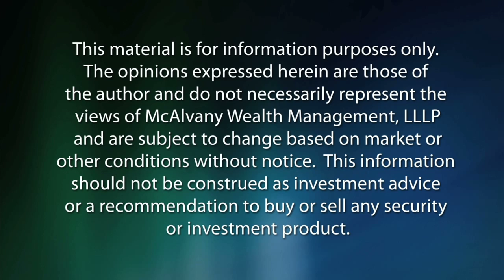Andrew Huszar: Confessions of a Quantitative Easer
David talks with Andrew about:
-The massive ongoing QE is not working
-Consequence of QE will bring severe distortion
-U.S. Economy must fix basic structural flaws